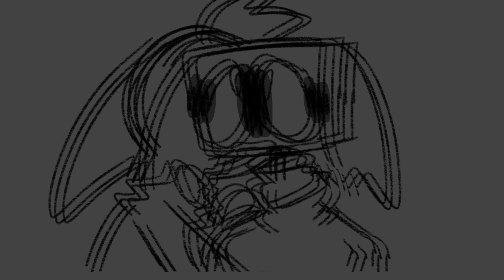Kiss kill me animation meme WIP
I hope you realize this is not about one person.Its about the lives people live,the sacrifices they make in the world.Some are good some are bad this world doesn't care you it all will come to a end.
So remember my children For everyone, there is nothing.

mostly wips are here along with some shirt animated music videos with huge lore are here on Dashes channel

all these characters can be found on my Instagram: Steph_popsicle
I post anything I want or any art I have made there I love interacting with fans too on my dicord:
•!Stephen!•#9017 shoot out a friend request if you wanna chat :)

please stubscribe and join are stubby family thank you and bye for now my stubs